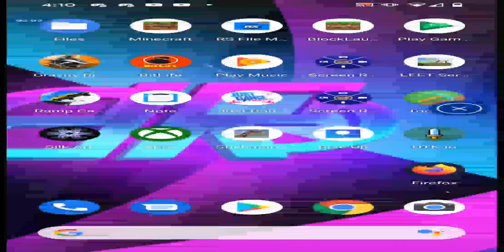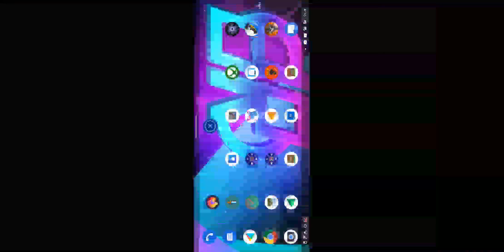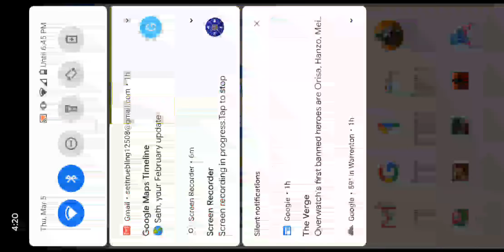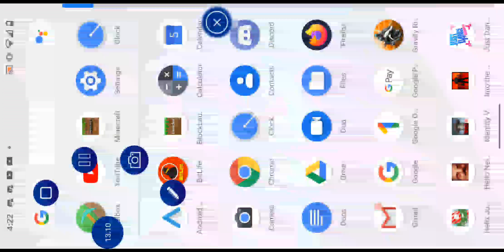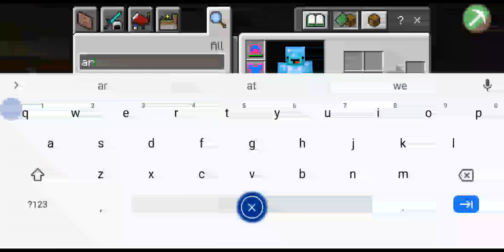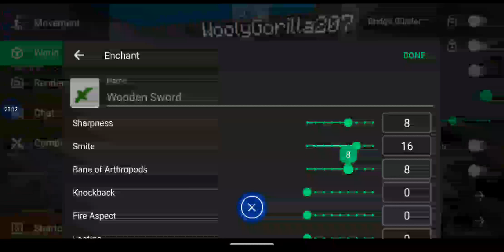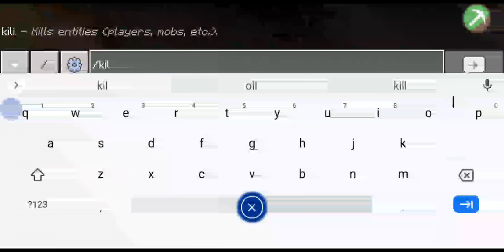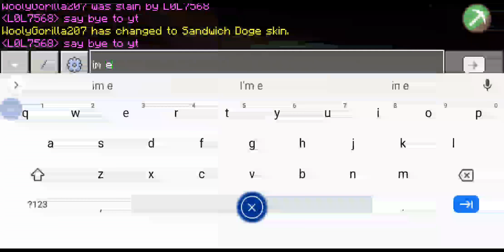Cursed anarchy pt 3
So guys I'm really think that texture pack at 1,000 subscribers so if you guys want to help the cause of the subscribe button and turn on post notifications for the next time and thanks for the recent support ur all the best